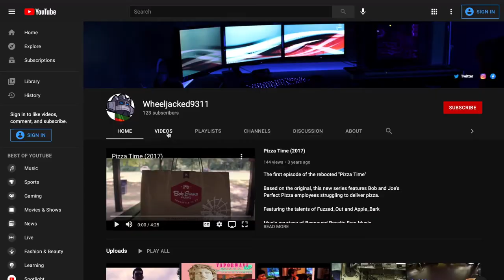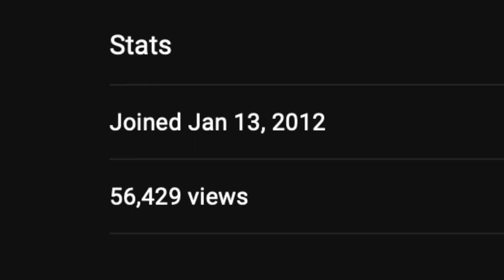Why I'm Becoming a Creative | Beginning My Storytelling Journey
Learn how to become a full time creative. I believe we are meant to do more than be employees.

Through my passion for storytelling, I'll be documenting my journey of gaining the skills I need to create a lifestyle of creativity and freedom from a 9 to 5 job.

If you are someone who wants to build a lifestyle where you can be free to do what makes you happy, then this channel is for you.